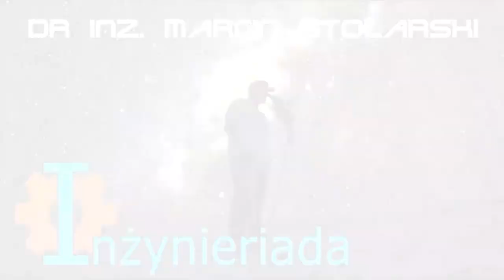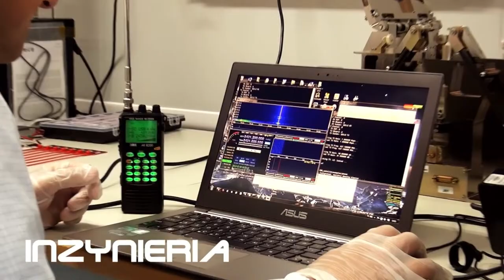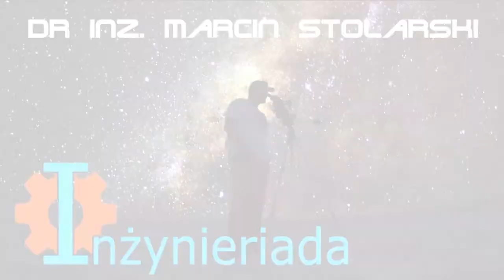Wiktor Niedzicki - droga przez Laboratorium - InżynierGada Live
Wiktor Niedzicki to legenda polskiej popularyzacji nauki. To twórca wielu programów TV takich jak Laboratorium. Z Panem Witorem pozormawiamy o nim samym w otwartym sudiu InżynierGada za Zello i YouTube. Zapraszam serdecznie.

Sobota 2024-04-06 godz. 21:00